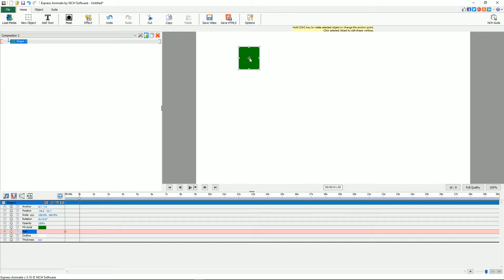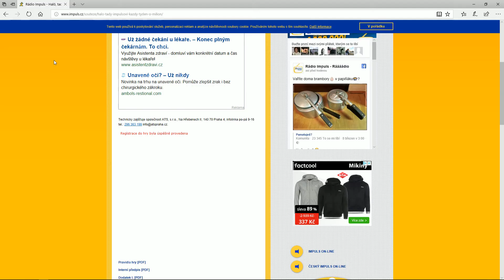Express Animate - create path 4.part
Express Animate studio.
Create motion animations and also add animations to your videos with this intuitive and user-friendly free software.
Animate objects into your video project
Apply digital effects to your animations and videos
Use keyframes to create smooth motion transitions
Export finished projects as video, flash or animated gifs

Express Animate is free animation software that gives you the ability to animate shapes, text and imported images. You are also able to enhance your movie projects in post-production using key-frame motion animation, masking, dummy objects and more.